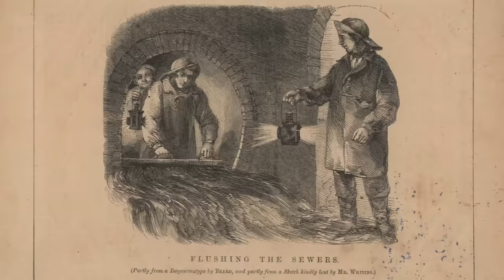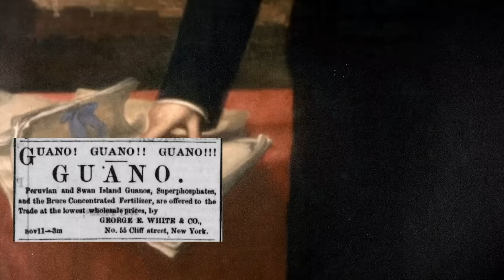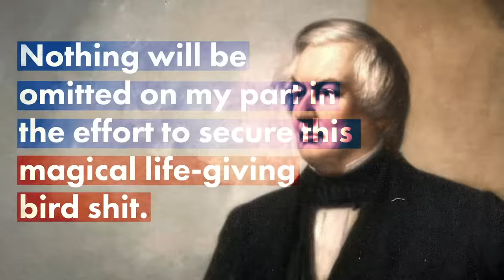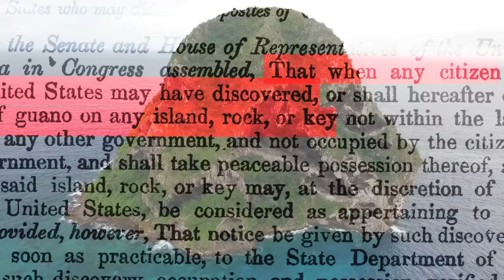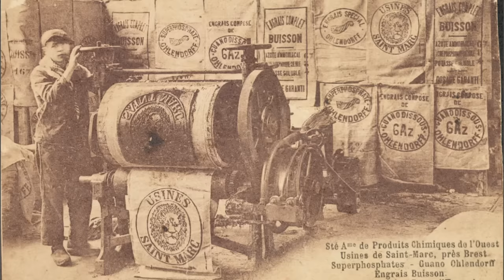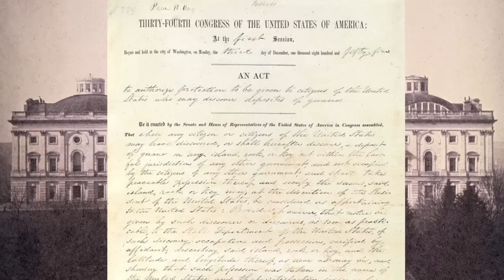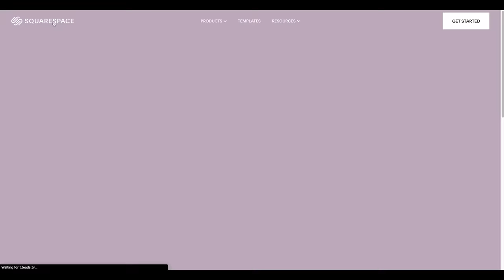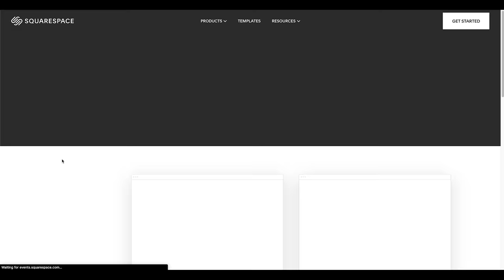How the U.S. Snagged All These Islands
How bird poop expanded the borders of the United States